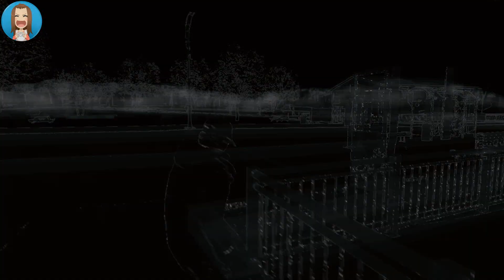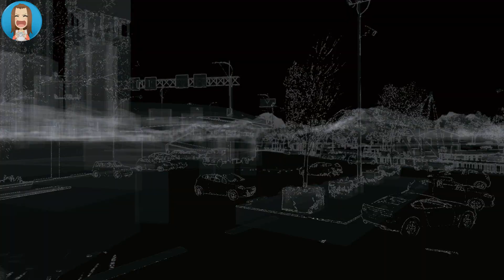Watch_Dogs - Acte II : Figure Parentale | En mode bourrin |PS4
(Même sans être inscrit sur Twitter, vous pouvez accéder à ma page! Et suivre les news!)

Jeu : Watch Dogs
Support : PS4

# Je vous propose la mission "Figure Parentale" de l'acte 2, en mode bourrin et noob ! Les vidéos me manquaient !!

Miniature par ☼
- Moi-Même

♦ MERCI BEAUCOUP À MANU TEHEIURA ♦
(Il s'agit de badges me représentant suivant le thème de la vidéo)

🔨 Matériel utilisé :
- Logiciel de montage : Vegas Pro 12.0

📌 Vous pouvez me retrouver ici :
GT Xbox 360/Xbox ONE: Kim JinHyun
PSN : Kim-JinHyun
Wii U : KiimJinHyun
Steam : Je n'accepte pas sur steam!

KiimJinHyun 2014 ©